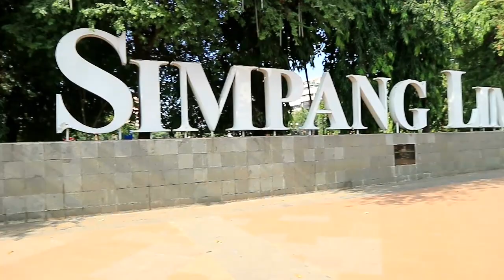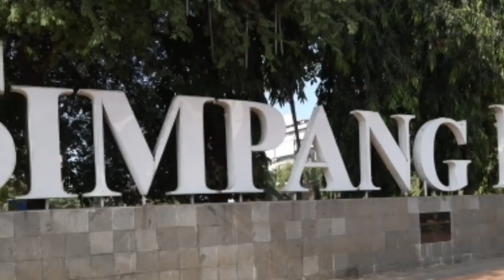Display Drum Corps Pelopor Cendrawasih Akpol Jawa Tengah (HUT RI ke-74)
Perayaan HUT RI ke 74 di kota Semarang yang diisi dengan display Drum Corps Pelopor Cendrawasih Akademi Kepolisian Jawa Tengah